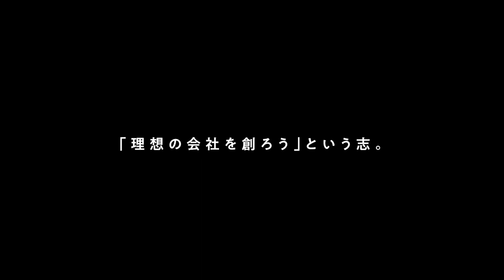SUMITOMOLIFE_main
新卒採用ホームページはこちら